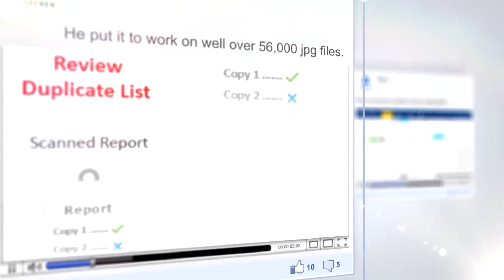Paul Deleted 56000 Duplicate Photos Using Clone Files Checker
Paul had accumulated over 8000 photos. One day, he ended up with a real mess.

There were lots of duplicates, same file names, same files.

He wanted to clean them up.

Then he found CLONE FILES CHECKER.

He put it to work on well over 56,000 jpg files.

The work saved him over 32 GB of wasted space!

Do you want to organize data like Paul did? If yes, Download Clone Files Checker TODAY!